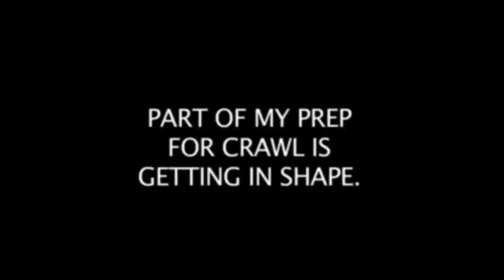(3) Nicole Alonso Video Blog: Preparing for CRAWL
Watch Nicole as she shares her journey preparing for her role in CRAWL.

FOLLOW THE MAKING OF THE HORROR/THRILLER MOVIE CRAWL & Become a member for free on the website for more inside information & screening tickets ;-)

REMEMBER - SUPPORT/INTERACT INDEPENDENT FILMS - FOR YOU/the PUBLIC is/are the LIFEBLOOD for the SURVIVAL of EXTREMENIDIE FILMS

THE SONG IN THIS VIDEO IS:

BAD RELIGION by GODSMACK